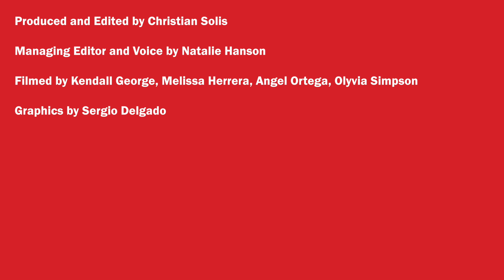Men's Rugby Going to Nationals and Artist Makes Phoenix Out of Keys on the Orion Newscast 4/24/19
This week on TheOrionNewscast

The Chico State Men's Rugby team is going to the national championship for the first time in the program's history.

The Orion was given the oppertunity to sit down with Jessie Mercer, this weeks featured artist to talk about a project she's working on with the keys to the homes of Campfire survivors which she will gift back to the community.

Chico leaders met with law inforcement on friday to dicuss community safety concerns. Alexandra Wilsford, a 3rd Year student in the Anthropology program and a student leader was able to attend the summit and share her thoughts.

Queer Prom, a celibration of expression and inclusion was held by The Gender & Sexuality Equity Coalition (GSEC), a student-run activist organization. The Queer Program Coordinator at GSEC, Drew Belisle preformed at the event and shares what the event means to him and the LGBTQ+ community as a whole.